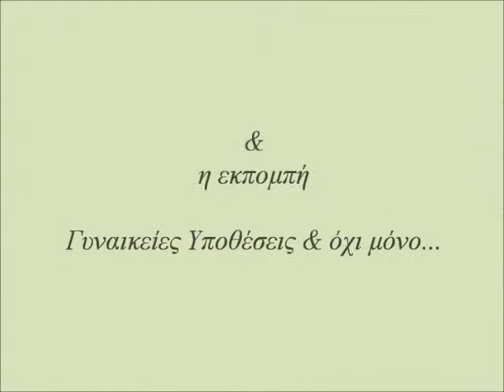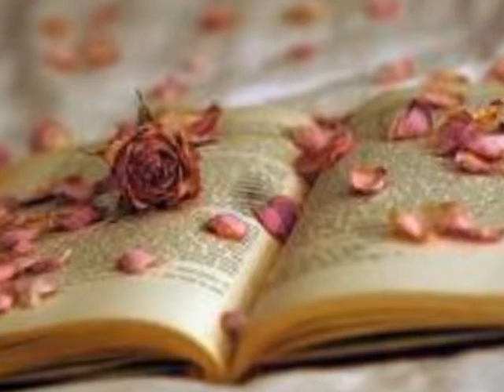Λεμόνι και γιαούρτι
Κόλπα και τερτίπια ομορφιάς από την ΑΙΩΝΙΑ ΓΥΝΑΙΚΑ...!!!